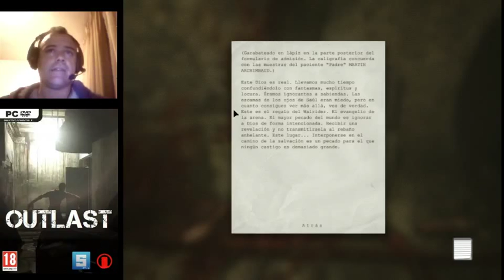OUTLAST - Gameplay Español - Parte 3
Jugando a esta espeluznante aventura dentro de un manicomio.